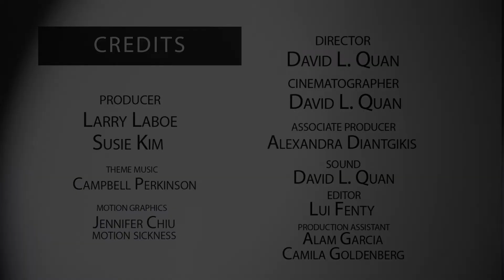NFMLA Stage 5 Filmmaker Interview | Harriet Feigenbaum